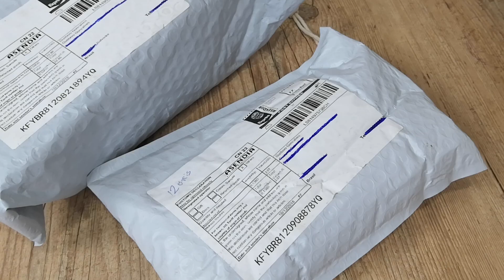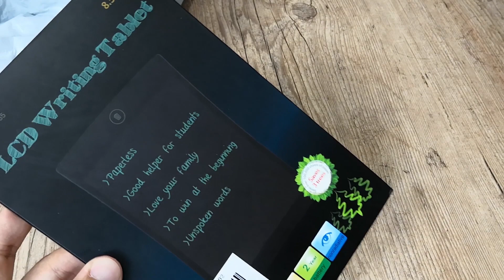2 pacotes SEM TAXA!!! Unboxing Gearbest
GeraçãoSmart Nesse vídeo eu mostro o unboxing de 2 pacotes que chegaram ao mesmo tempo e SEM TAXA!!!

★ LOJAS CONFIÁVEIS!

★ MELHOES SMARTPHONES!